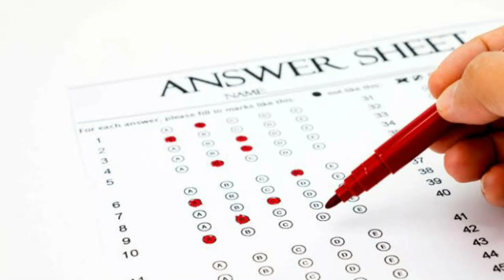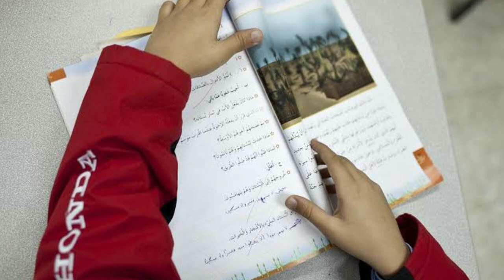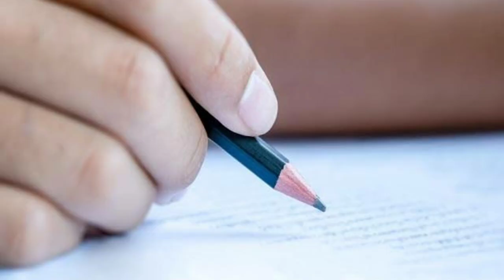DARUL HUDA ENTRANCE EXAM നിങ്ങളെ കുട്ടികൾക്കും വളരെ എളുപ്പത്തില്‍ വിജയം നേടാം.. SIMPLE TRICKS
നമ്മുടെ ഒരു sharing കാരണം ഒരാൾ സന്മാർഗം സിദ്ധിച്ചാൽ ഇരു ലോകത്തും നമ്മുടെ വിജയ കാരണമായേക്കാം .
Maximum share and update your status
*എന്റ കുടുംബത്തിലും വേണം ഒരു ഹുദവി...*

പ്രിയപ്പെട്ട. ഉപ്പ.. ഉമ്മ.. സഹോദരങ്ങൾ... അറിയുവാൻ..
നിങ്ങളുടെ കുടുംബത്തിൽ ഈ വർഷം അഞ്ചാം ക്ലാസ് പഠിച്ചവരോ കഴിഞ്ഞ വർഷം പൊതു പരീക്ഷ പാസ്സായ *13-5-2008*-
*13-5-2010* ) ന് ഇടയിൽ ജനിച്ച  ആൺകുട്ടികളുണ്ടെങ്കിൽ ഈ അവസരം നിങ്ങൾ നഷ്ടപ്പെടുത്തരുത്...
കേരളത്തിലെ സമുന്നത ഇസ്‌ലാമിക് കലാലയമായ ചെമ്മാട് *ദാറുൽ ഹുദാ ഇസ് ലാമിക് യൂണിവേഴ്സിറ്റിയിലേക്കുള്ള*(ഹുദവി) അഡ്മിഷൻ ആരംഭിച്ച വിവരം സന്തോഷ പൂർവ്വം അറിയിക്കുന്നു.

അറബി,ഇംഗ്ലീഷ്,ഉറുദു, മലയാളം ഭാഷകളിൽ ഉന്നത പരിജ്ഞാനത്തോടൊപ്പം പ്രസംഗ പരിശീലനവും നൽകി
സമഗ്രമായ മത ഭൗതിക സമന്വയ പാഠ്യപദ്ധയിലൂടെ യുവ പണ്ഡിതരെ വാർത്തെടുക്കുന്നു... ഇവിടം...

*താനൂർ ഇസ്ലാഹുൽ ഉലും അറബിക് കോളേജ് അഡ്മിഷൻ അപേക്ഷ: ഇനി അഞ്ച് ദിവസം കൂടി*

ദാറുൽ ഹുദാ ഇസ്ലാമിക്‌ യൂണിവേഴ്സിറ്റിയുടെ പ്രഥമ  സഹസ്ഥാപനമായ ഇസ്ലാഹുൽ ഉലും അറബിക് കോളേജിലെ പുതിയ വർഷത്തേക്കുള്ള അഡ്മിഷന് അപേക്ഷിക്കുവാനുള്ള സമയം റമദാൻ 25 വരെ

സമസ്തയുടെ അഞ്ചാം ക്ലാസ്സ്‌ പരീക്ഷക്ക് അപേക്ഷിച്ച / കഴിഞ്ഞ വർഷം അഞ്ചാം ക്ലാസ് വിജയിച്ച റമളാൻ 25 - ന് 12 വയസ് കവിയാത്ത ആൺ കുട്ടികൾക്കാണ് അഡ്മിഷൻ നൽകുന്നത്.

എന്ന വെബ്സൈറ്റ് വഴി ഓൺലൈനായാണ് അപേക്ഷിക്കേണ്ടത്.

*അപേക്ഷകർ ശ്രദ്ധിക്കേണ്ട കാര്യങ്ങൾ*

1. വിദ്യാര്‍ത്ഥിയുടെ പാസ്പോര്‍ട്ട് സൈസ് ഫോട്ടോ (300 KB കവിയാത്ത)യുടെ സോഫ്റ്റ് കോപ്പി കരുതുക.

2. വിദ്യാര്‍ത്ഥിയുടെ പേര്, വീട്ടുപേര്, ജനനതിയ്യതി, പിതാവിന്റെ പേര്, രക്ഷിതാവ്, രക്ഷിതാവുമായുള്ള ബന്ധം, പൂര്‍ണമേല്‍വിലാസം, ഫോണ്‍ നമ്പര്‍, തിരിച്ചറിയാനുള്ള രണ്ട് അടയാളങ്ങള്‍, മഹല്ല്, മദ്‌റസ അംഗീകരണ നമ്പര്‍, പൊതുപരീക്ഷാ രജിസ്റ്റര്‍ നമ്പര്‍ (ലഭ്യമാണെങ്കിൽ), മുന്‍വര്‍ഷമാണ് പൊതു പരീക്ഷ പാസ്സായതെങ്കില്‍ മാര്‍ക്ക്, സ്‌കൂളിന്റെ പേര്, പൂര്‍ത്തിയാക്കിയ ക്ലാസ് എന്നിവ അറിഞ്ഞിരിക്കേണ്ടതാണ്.

3. മുന്‍ വര്‍ഷം/സ്‌കൂള്‍വര്‍ഷമാണ് പാസായതെങ്കില്‍ മാര്‍ക്ക് ലിസ്റ്റും കൈവശം വെക്കുക.

4. രണ്ടാം സെക്ഷനില്‍ വരുന്ന ഒന്നാമത്തെ ഒപ്ഷന്‍, ടെസ്റ്റില്‍ പാസാവുന്ന വിദ്യാര്‍ത്ഥിക്ക് ദാറുല്‍ ഹുദാ സിലബസിലുള്ള ഏത് സ്ഥാപനത്തില്‍ പഠിക്കണമെന്ന ചോദ്യമാണ്. ഇവിടെ ഒന്ന് മുതല്‍ ഏഴ് വരെ ഒപ്ഷന്‍ ഉണ്ടായിരിക്കും. 👆🏽 ഒന്നാമത്തെ option ആയി *ഇസ്ലാഹുൽ ഉലൂം താനൂർ* സെലക്ട് ചെയ്യുക. പരമാവധി ഓപ്ഷൻ തെരഞ്ഞെടുക്കുന്നത് നന്നായിരിക്കും.

5. പരീക്ഷാ സെന്റര്‍: വിദ്യാര്‍ത്ഥിക്ക് പരീക്ഷ എഴുതാനുള്ള കേന്ദ്രം ഏത് എന്നുള്ളതാണ്.

6. എല്ലാ കോളവും പൂരിപ്പിച്ച് സമ്മതപത്രം ടിക് ചെയ്തു കണ്ടിന്യു ബട്ടൺ അമർത്തുമ്പോൾ നേരത്തെ നൽകിയ ഡാറ്റകൾ കംപ്യൂട്ടറിൽ തെളിയും. വിവരങ്ങളുടെ കൃത്യത ഉറപ്പു വരുത്തി സബ്മിറ്റ് ബട്ടൺ അമർത്തുമ്പോൾ താങ്കളുടെ ഫോം പിഡിഎഫ് ആയി തുറന്നുവരും. പ്രസ്തുത ഫോം ഡൗൺലോഡ് ചെയ്തു A4 പേപ്പറിന്റെ ഇരുവശത്തായി പ്രിന്റ് ചെയ്യേണ്ടതാണ്.

7. നിർദേശങ്ങളടങ്ങിയ മൂന്നാം പേജ് ലഭിക്കുന്നതാണ് അതിൽ പറയും പ്രകാരം ബാക്കി കാര്യങ്ങൾ സമയബന്ധിതമായി പൂർത്തീകരിക്കേണ്ടതാണ്

 *NB: റഫറൻസ് നമ്പർ സൂക്ഷിച്ച്‌ വെക്കുക. വിദ്യാര്‍ത്ഥിയുടെ അപേക്ഷാ തിരുത്ത്, ഹാള്‍ടിക്കറ്റ് ലഭിക്കല്‍, റിസല്‍ട്ട്, സെക്കന്റ് അലോട്ട്മെന്റ്, അഡ്മിഷന്‍ എന്നിങ്ങനെയുള്ള എല്ലാ ആവശ്യങ്ങള്‍ക്കും റെഫറൻസ് നമ്പർ ആവശ്യമായി വരും.*

Help desk
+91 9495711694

 ...അഡ്മിഷന് വേണ്ടി ബന്ധപ്പെടുക..

*ദാറുന്നജാത്ത് അറബിക് കോളേജ് കൂനഞ്ചേരി, ബാലുശ്ശേരി, ഉള്ളിയേരി, കോഴിക്കോട്*

*ENTRANCE APPLICATION FORM**. 📄📄📄📄📄📄📄📄

കുട്ടിയുടെ പേര്:

വീട്ടുപേര്.           :

ഉപ്പയുടെ പേര്.  :

ഉപ്പയുടെ ജോലി:

മാതാവിൻറെ പേര്:

ജനനതീയതി.   :

B.C നൽകുന്ന ജില്ല:

B.C issue ചെയ്ത പഞ്ചായത്ത്/മുനിസിപ്പാലിറ്റി.    :

സ്കൂളിന്റെ പേര് :

പഠിച്ച ക്ലാസ്          :

മദ്രസയുടെ പേര്   :

സമസ്ത അംഗീകരണ നമ്പർ                       :

മഹല്ല്                        :

ഈ വർഷമാണോ അഞ്ചാം ക്ലാസ് പാസ്സായത്           :

കഴിഞ്ഞ വർഷമാണ് പൊതു പരീക്ഷ എഴുതിയതെങ്കിൽ
 *മാർക്ക് ലിസ്റ്റ്*
ഖുർആൻ.      :
ഫിഖ്ഹ്            :
അഖീദ             :
താരീഖ് / അഖ്ലാ ഖ് :
തജ്‌വീദ് / ലിസാൻ   :
താരീഖ്.

അപേക്ഷ നൽകുന്ന വ്യക്തി  കുട്ടിയുമായുള്ള  ബന്ധം.               :

കുട്ടിയുടെ തിരിച്ചറിയൽ അടയാളം          :

 *പൂർണ അഡ്രസ്സ്*
വീട്ട് പേര്        :
നാട്                 :
പി.ഒ                :
പഞ്ചായത്ത് :
ജില്ല                 :
മൊബൈൽ :

ഈ അപേക്ഷ പൂർത്തിയാക്കി റമളാൻ ഇരുപത്തി അഞ്ചിന് മുമ്പായി

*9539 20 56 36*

എന്ന നമ്പറിലേക്ക് വാട്ട്സാപ്പ് അയക്കുക.
Visit: dnac.in

HI FRIENDS
THIS IS FOR YOU. FOR YOUR FRUITFUL FUTURE
CHOOSE THE RIGHT CAREER PATH
THIS WORLD CREATED FOR YOU.
THE PAST CANNOT BE CHANGED, BUT YOUR FUTURE IS YET IN YOUR CHOICE
THIS CHANNEL SHOWS YOU THE RIGHT CAREER PATH FOR YOUR FUTURE WITH FULL MODULES AND PATTERNS
WE MAKE YOU A GOOD PERSON FOR YOUR FUTURE